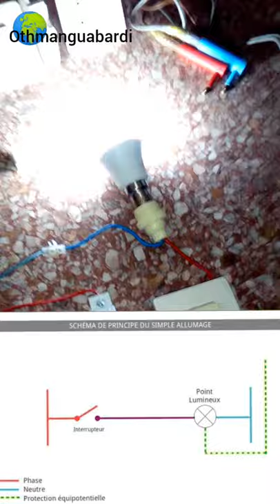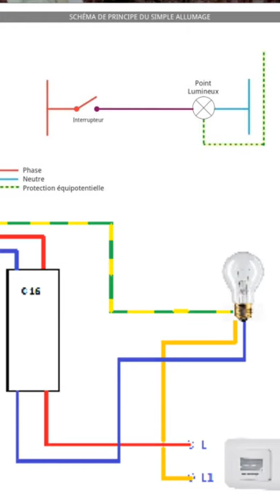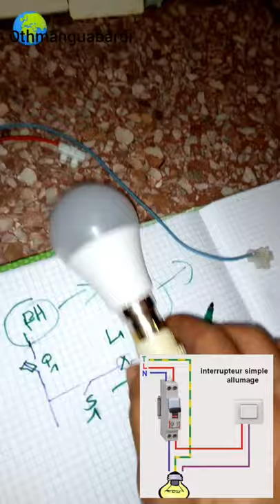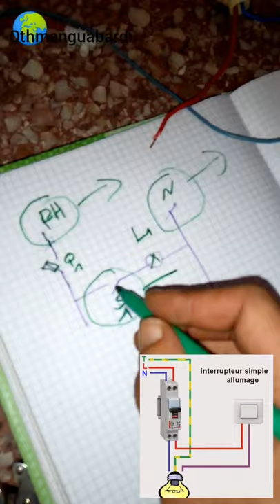simple allumage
Direct start.
Star-delta starting.
# maintenance_Electricity_maintenance_INTR